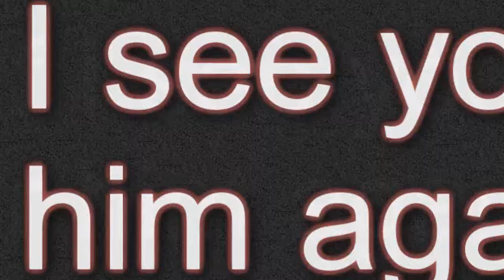SAKURA VS HINATA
ＷＡＲＮＩＮＧ!
This is a fanmade fight between characters that are NOT REAL so please don't take this serious, whether you believe this or not its up to you, but please no bashing of either character, comments like that will be deleted. Thank You!

{NOT MINE! NOT MINE!} This video is not mine so please don't give me any credit.
Song: ?
Artist: ?
Anime: Naruto/Shippuden
Characters: Hinata and Sakura
Originally Made By: AnnaAsakura0